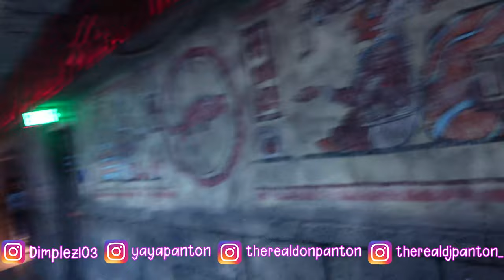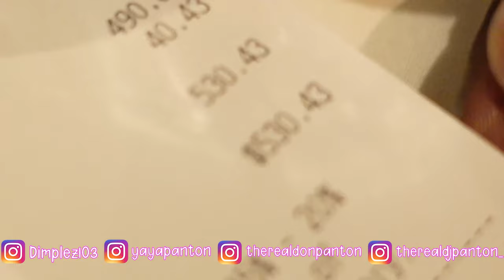Yaya Finally Over Comes Her Biggest Fear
John 3:16